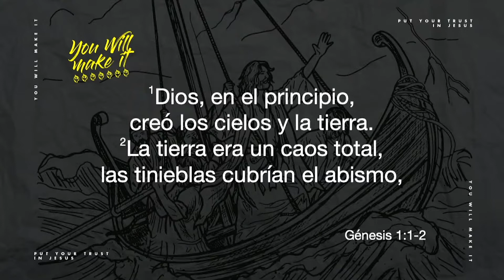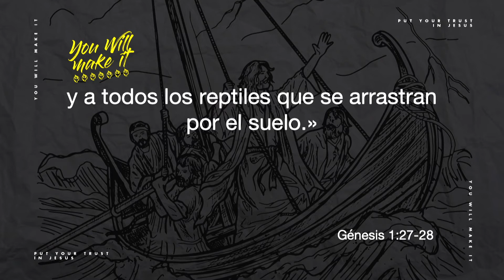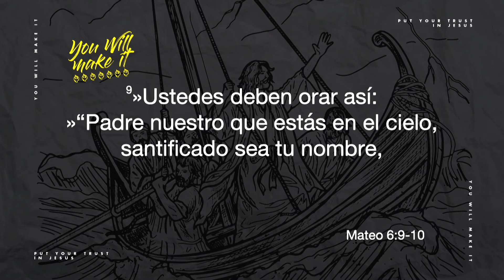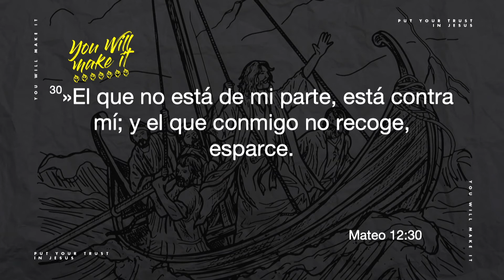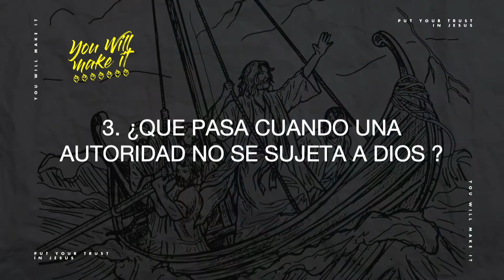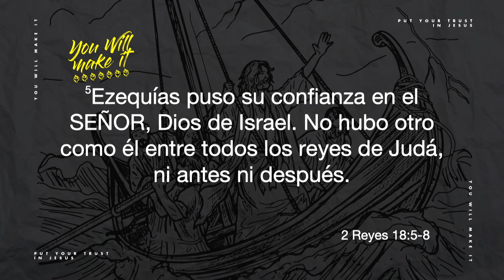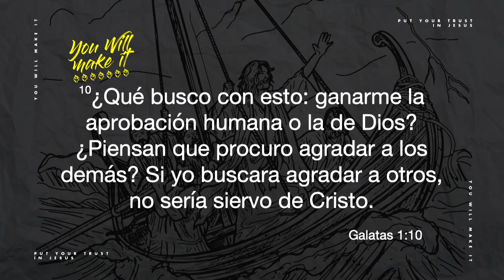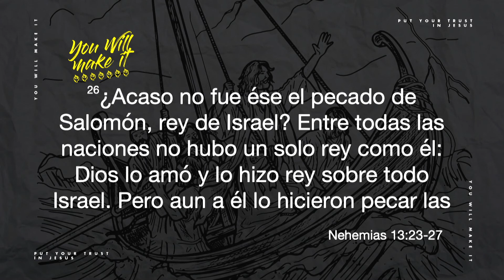You Will Make It: No resistas la autoridad de Dios. | Prédicas Cristianas 2020 | Iglesia Full Life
Todas las personas están sujetas a alguien. Sin embargo, no todos están sujetados a Dios. Recuerda, todo lo que no está bajo la autoridad de Dios provoca rebeldía, produce desorden y hace caos.